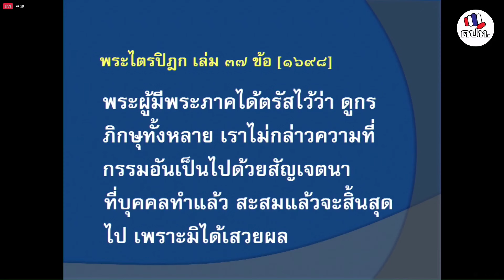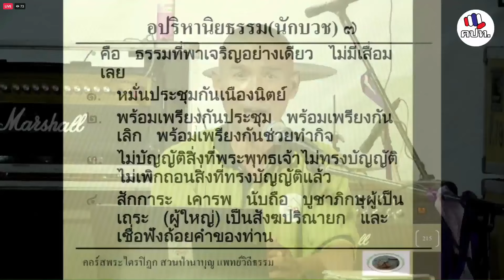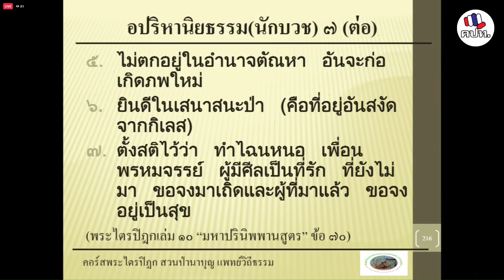670225 หมอเขียว ใจเพชร กล้าจน ณ สะพานชมัยมรุเชฐ